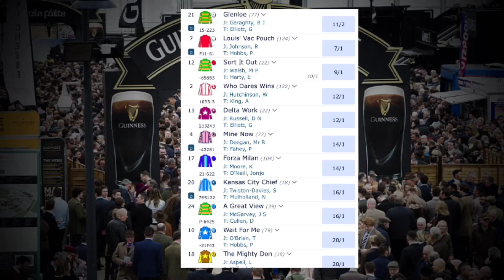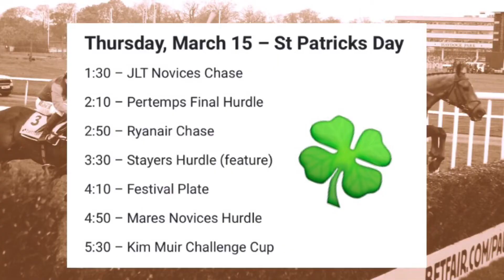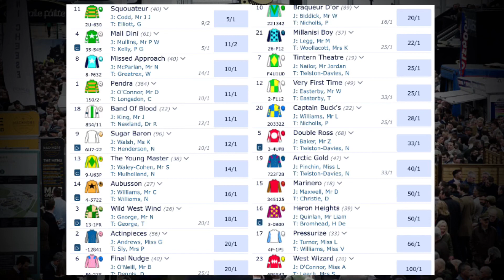Day 3 Cheltenham 2018